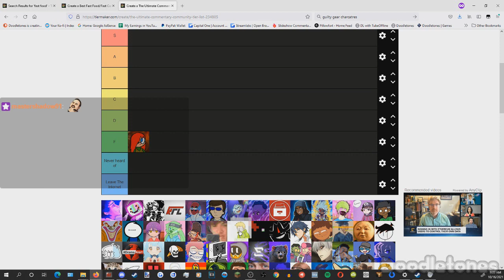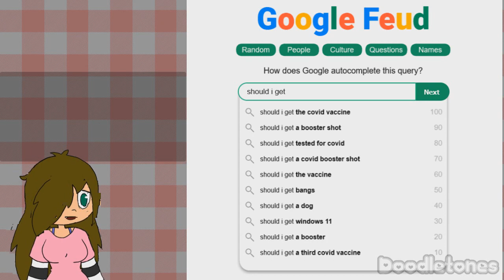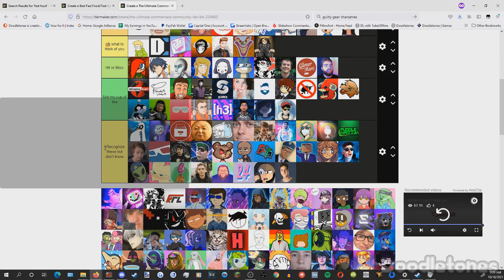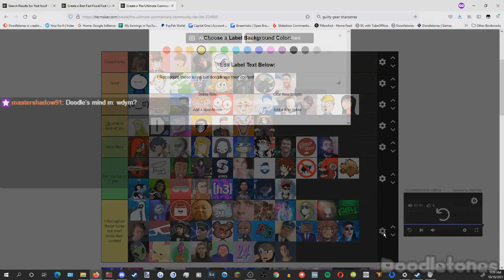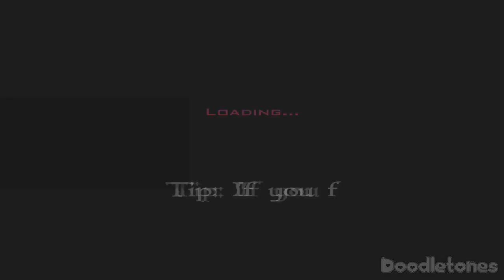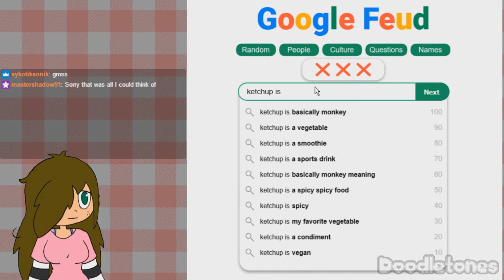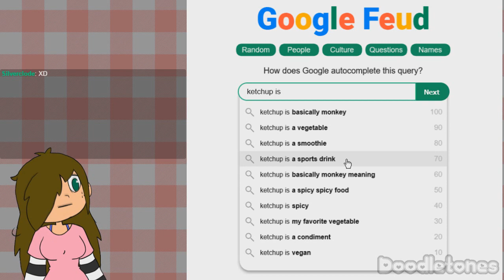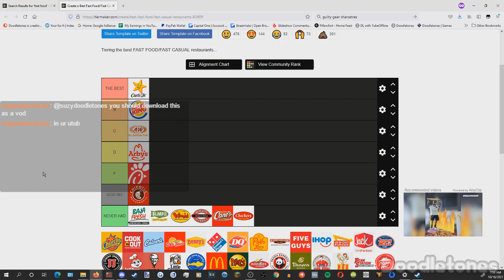Twitch Highlight Clips | October 2021